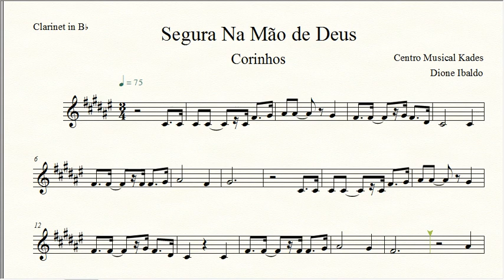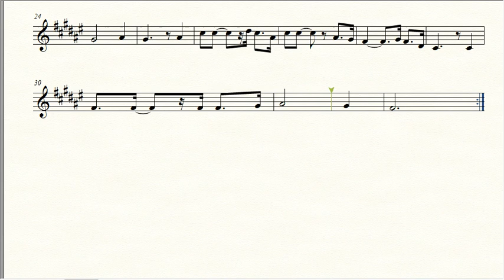Partitura SEGURA NA MÃO DE DEUS - Clarinete